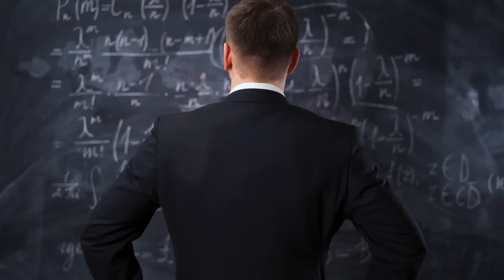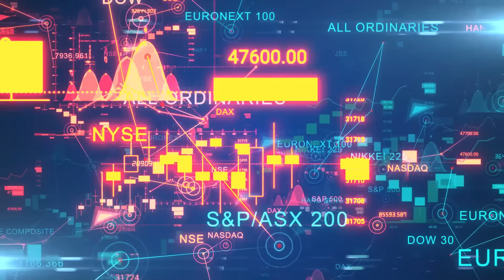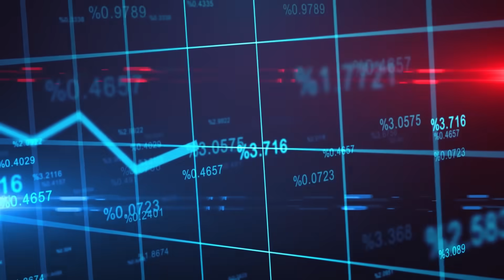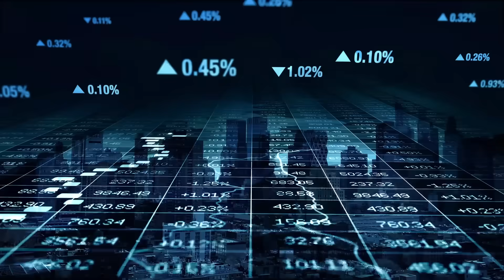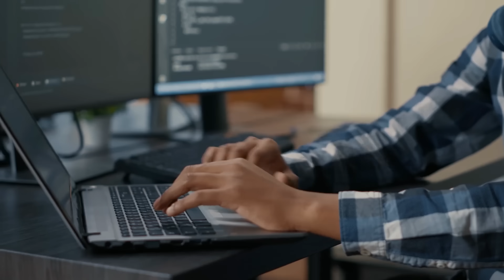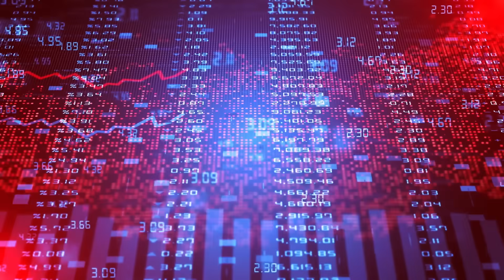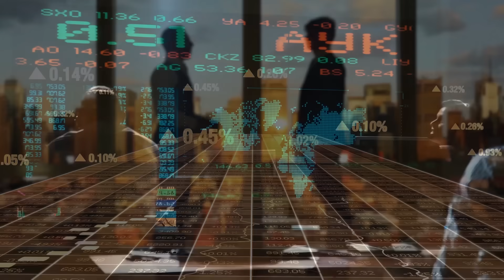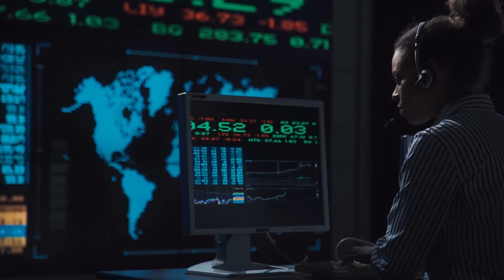China & Saudi Arabia Sanction Israel With No More Oil!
China and Saudi Arabia have jointly imposed sanctions against Israel in a shocking geopolitical move that has shocked the world community. The implications are far-reaching. This extraordinary, non-bullet-point decision might change international diplomacy, the Middle East's geopolitical dynamics, and the world's energy picture.

The decision to stop oil supplies to Israel is the driving force behind this historic move, which represents a dramatic shift in the geopolitics of energy. Two of the biggest oil producers and consumers in the world, China and Saudi Arabia, have used their enormous power to put pressure on Israel. Not only will Israel be impacted by these oil companies' withdrawal of their supply, but the entire global energy market will be affected as well. This audacious action highlights Saudi Arabia's and China's increasing diplomatic influence on the international scene.

There are many considerations that go into the choice to penalise Israel. Although Israel's activities in the Palestinian territories have drawn criticism from China and Saudi Arabia, there are more significant geopolitical ramifications at stake. Because of its abundant petroleum resources, the Middle East has long been a region of great geopolitical significance. This action may realign alliances and alter the region's power dynamics.

This trend also emphasises how important oil is becoming as a diplomatic and global influence tool. Oil-producing nations are looking to take advantage of the global shift towards renewable energy sources by maximising their influence while their reserves are still large. The decision by Saudi Arabia and China to use oil as a political tool highlights the ways in which the global energy landscape is changing.

Nations, energy markets, and policymakers worldwide will surely be closely monitoring the consequences of these penalties. Among the crucial elements at play are the effects on oil prices, energy security, and regional stability. This momentous occasion serves as a sharp reminder of the interdependence between geopolitics and the world energy sector as we watch it unfold.

The decision by Saudi Arabia and China to impose sanctions on Israel by stopping its oil shipments has significant ramifications that go beyond local politics. It highlights the critical role that energy resources play in influencing international relations and displays how countries are adapting their strategy in an era of shifting energy dynamics. This move will definitely have an impact on many parts of the world, which is why diplomacy, energy security, and geopolitical analysis all have to pay close attention to it. Keep checking back for updates on this momentous turn of events.